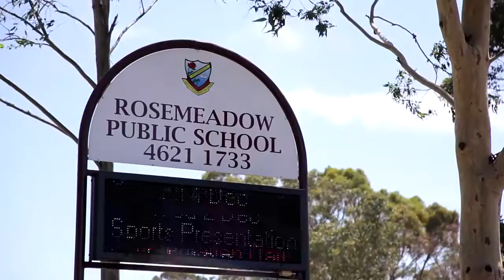LAND FOR SALE BY BALLOT - Prudential Real Estate 4628 0033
LAND FOR SALE BY BALLOT

Offering 33 near-level building blocks ranging from 367 sq.m to 824 sq. m, from today you can register with Prudential Real Estate Campbelltown to purchase a block.

Located conveniently close to Rosemeadow Marketplace, Macarthur Square, a selection of local schools and rail transport, this is a fantastic opportunity not to be missed.

The ballot draw will occur on Friday 18th December at The Cube Entertainment and Convention Centre, 20-22 Camden Road, Campbelltown.